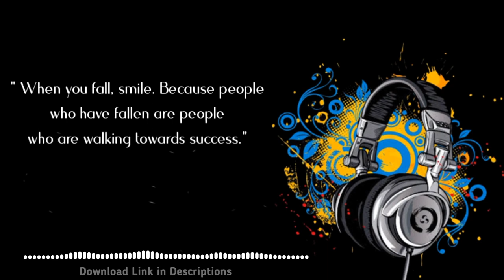Life Quote & Music - Falling For You [NCS Release]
quotex strategy,
ncs,
ncs music,
ncs background music,
ncs songs,
ncs_artist,
ncs vlog music,
ncs invisible,
ncs fearless,
ncs bass boosted,
ncs arcade,
ncs ark,
ncs adventure,
ncs alone,
ncs apocalypse,
ncs army,
ncs attitude music,
ncs_artist godzilla,
alan walker ncs,
ark ncs,
alan walker spectre ncs,
army ncs,
adventure ncs,
alone ncs,
attitude ncs music,
arabian nights ncs,
about me ncs,
all ncs songs,
ncs blank,
ncs best,
ncs bass,
ncs beats,
ncs bgm,
ncs blue,
ncs background music no copyright,
ncs next man,
bncs splish,
bnhs hymn,
ncs sounds,
ncs drum and lyre,
bnc syrup,
best ncs songs for gaming,
blank ncs,
ncs candyland,
ncs cartoon,
ncs cradles,